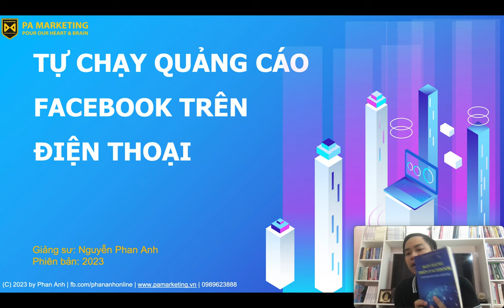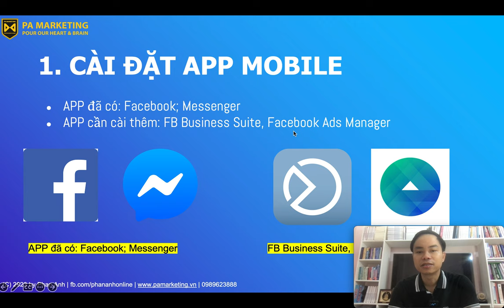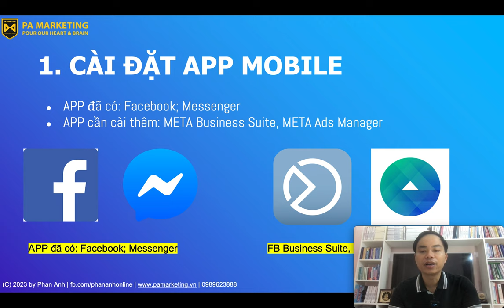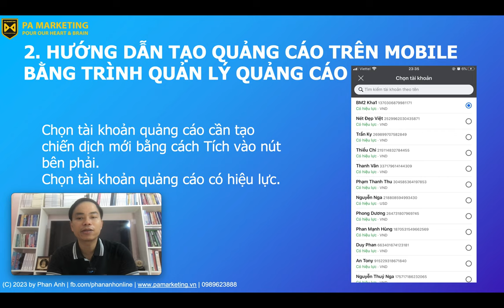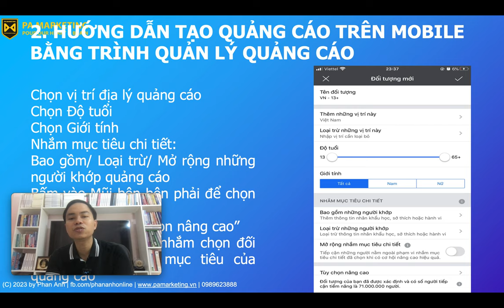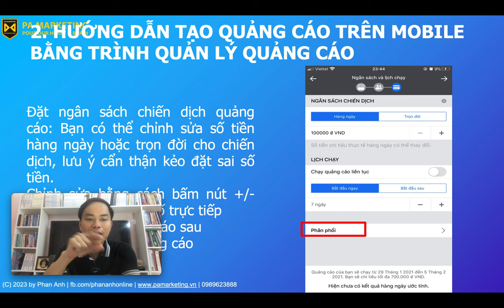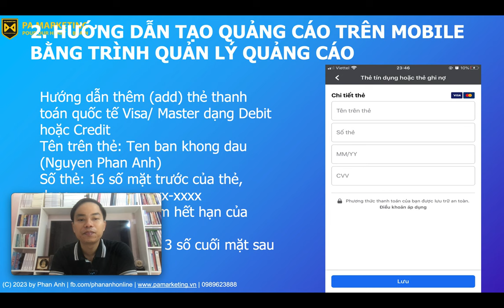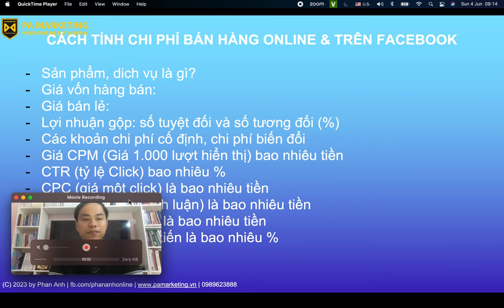Hướng dẫn tự chạy quảng cáo facebook (facebook ads) trên điện thoại 2023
- Chuẩn bị fanpage
- Chuẩn bị tài khoản quảng cáo
- Cài app Facebook, Meta Business Suite, Meta Ads Manager
- Thao tác quảng cáo facebook trên điện thoại, nhắm chọn và tối ưu quảng cáo.